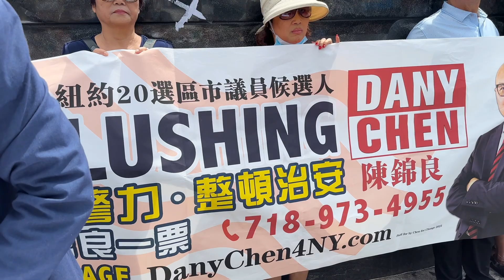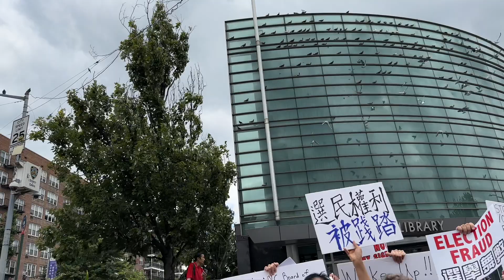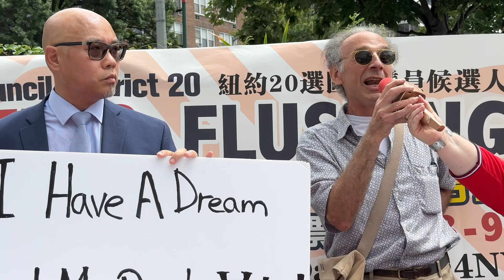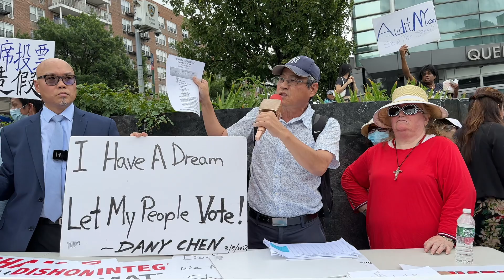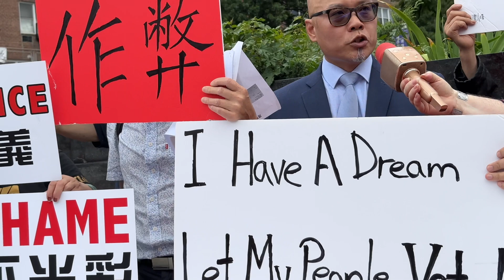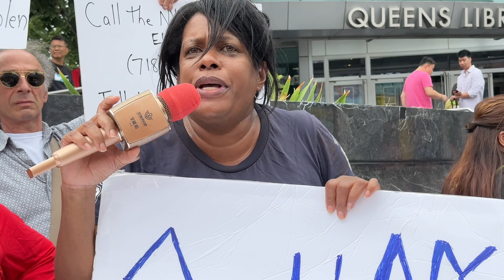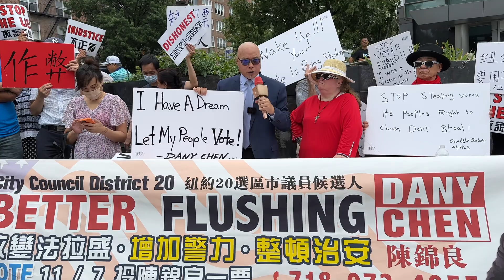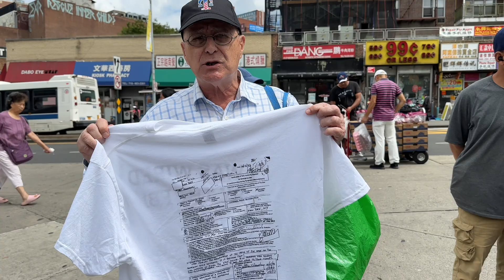纽约良哥，我有一个梦想，让我的人民自由投票！纽约20选取市议员候选人陈锦良，改变法拉盛，增加警力，整顿治安，